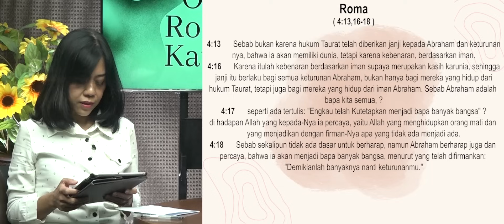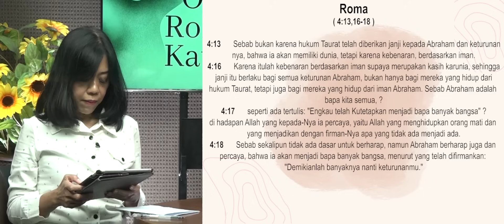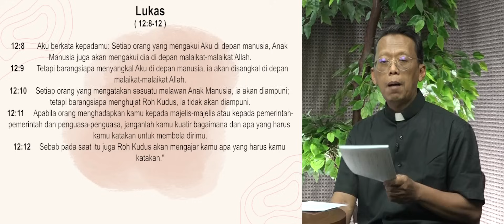ORK 21 OKTOBER 2023 "HARI BIASA PEKAN XXVIII "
OASE ROHANI KATOLIK, Hari ini dengan Narasumber RM. GUIDO CHRISNA H, SJ dan CHATARINA UTAMI

Bacaan Hari Ini, 21 Oktober 2023 :
Bacaan Pertama Rm. 4:13,16-18;
Bacaan Injil dari Injil Luk. 12:8-12.